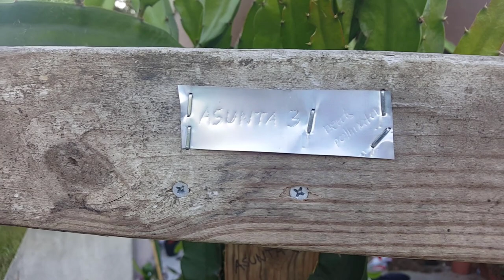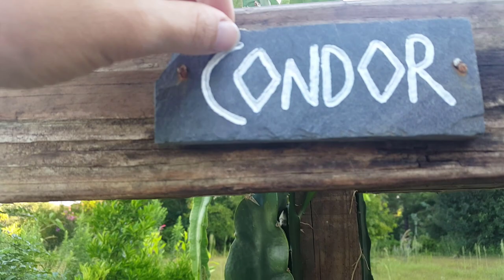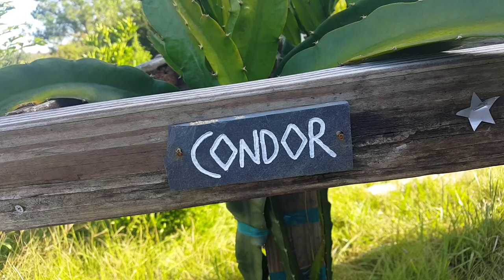Drachenfrucht Update August 2021